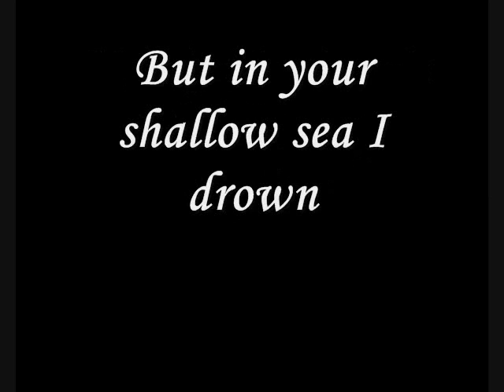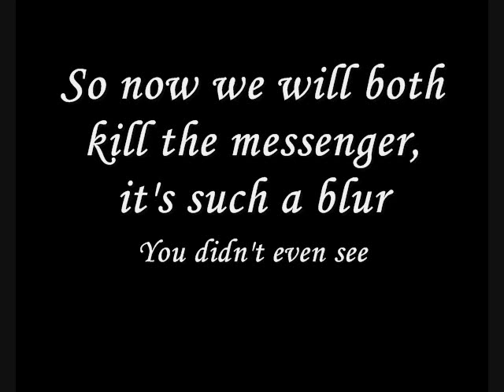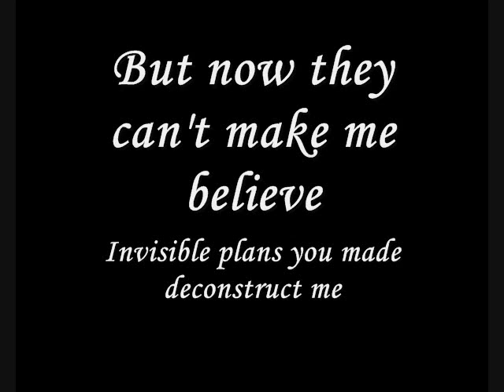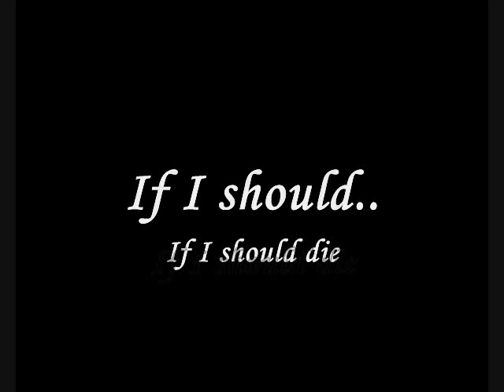Cutthroat Collapse by Emery [w/Lyrics]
Artist: Emery
Song: Cutthroat Collapse
Album: In Shallow Seas We Sail